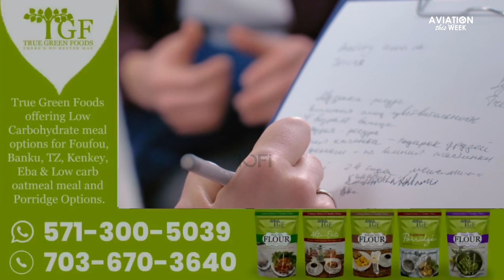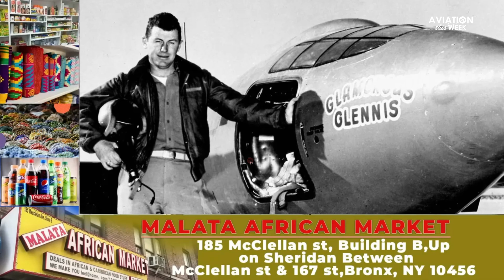This is why Pilots talk like that